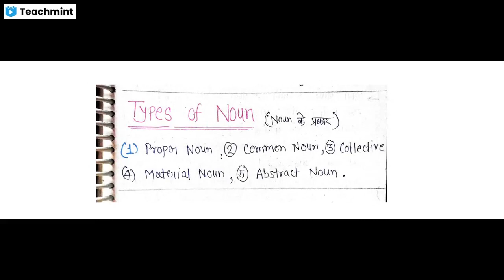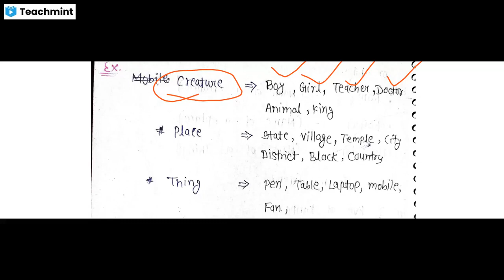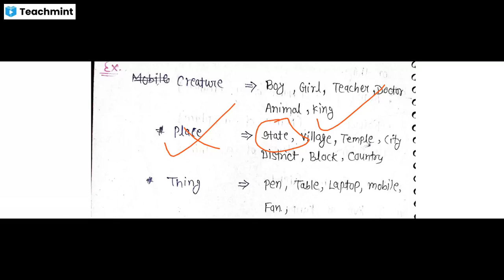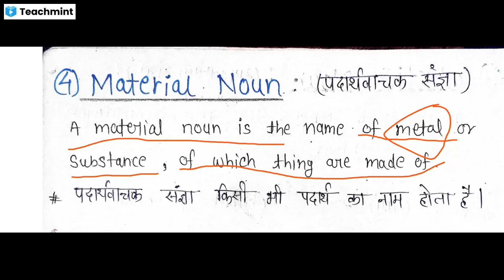Day 11 English grammar class || Type of Noun @RajeshSirEnglishIsEasy Proper,Common,Collective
उन लोगो के लिए जो खुद से इंग्लिश सीखना चाहते है।
इंग्लिश ग्रामर सीखना है इतना आसान बस थोड़ा सा ध्यान दो, कही से भी रटने की जरूरत नही है ।
इंग्लिश में हमेशा सबको इसमें दिक्क़ते होती है, परतुं अब आगे से नही होगी आओ सीखे बहुत ही आसान तरीके से इंग्लिश।
आपको जिस topics में वीडियो चाहिए, comments करके बता दीजिए। ताकि आने वाले वीडियो में हम आपके द्वारा पूछे गए topics को cover कर पाएंगे।

English grammar special series with Rajesh sir

हमारे सभी सोशियल मीडिया का लिंक

Today's topics :-

Noun hote kya hai? full details information about Part of Part of speech that is, Noun

● इंग्लिश ग्रामर टॉपिक्स @Rajesh sir english is easy
@आओ आगे बढ़े

◆ संज्ञा कितने प्रकार के होते है?
◆ Noun ko kaise पहचानते hai?

In this channel made for help all college students,
free helping university, start by Rajesh sir
channel name @आओ आगे बढ़े   previous year exam question paper available here

hastage:-